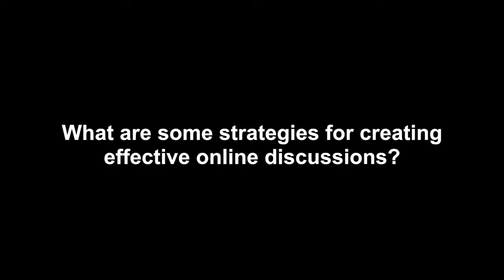Effective Online Discussions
This video discusses factors to consider to facilitate effective online discussions.
Featuring: Tracey Penny Light (University of Waterloo), Peter Thompson (Carleton University), MJ D'Elia (University of Guelph), Don Boyes (University of Toronto), Franco Taverna (University of Toronto).